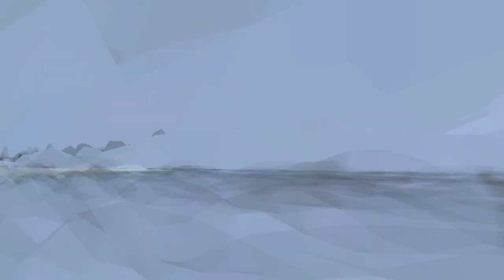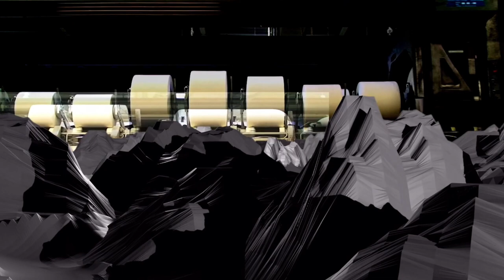Matthias Ockert / Dagmar Vinzenz "Strombahnen GRID" Trailer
Matthias Ockert - composition, guitar, electronics;
Dagmar Vinzenz - visuals and documentation;
live sound synthesis based on „Haumea“ light curve data in cooperation with Dr. Miriam Rengel. Credits: ESA / Herschel / PACS /MPS / MPE / Observatoire de Paris / “TNOs are Cool” Team
live recording Karlsruhe, Germany 2018